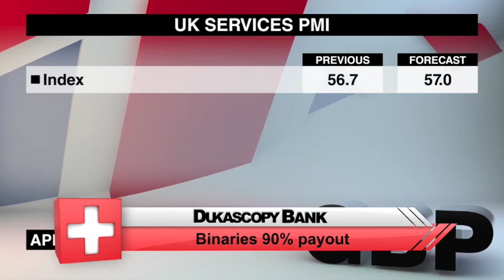Economic Calendar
Olá, eu sou Monica Gibson com mais um Economic Calendar Dukascopy. Vamos ver quais são os principais anúncios agendados para terça-feira 7 de abril.
O primeiro item às 8 da manhã é a versão final do PMI de Serviços da Zona Euro para março. A estimativa preliminar colocou o índice no maior nível em quase quatro anos.
O Banco da Inglaterra vai divulgar os relatórios de sua reunião de março às 8:30. A reunião não trouxe mudanças à política monetária, mas o relatório detalhado vai mostrar a visão do Banco sobre a economia britânica.
O PMI de Serviços do Reino Unido para março sai neste mesmo horário. O Índice diminuiu em fevereiro mas ainda mostra sólida expansão do setor de serviços, indicada pelos salários crescentes, aumento de contratações e de novos pedidos.
O Índice de Preços ao Produtor da Zona Euro para fevereiro segue às 9. O Índice tem caído pelos últimos quatro meses, e os preços de energia em queda tem sido a causa principal.
A Criação de Empregos JOLTS para fevereiro sai às 2 da tarde hora de Greenwich. O número de empregos criados aumentou um pouco em janeiro dos 4,9 milhões do mês anterior.
Às 7 da noite teremos o Crédito ao Consumidor dos Estados Unidos para fevereiro. Os dados de janeiro ficaram mais fracos do que o esperado, pois uma queda em dívidas de cartão de crédito reverteu os aumentos de empréstimos estudantis e para compra de carros.
Você assistiu ao Economic Calendar de terça-feira. Amanhã voltaremos com o calendário de quarta-feira.